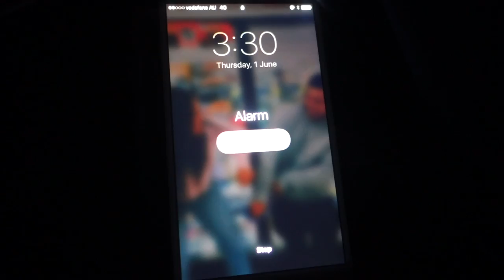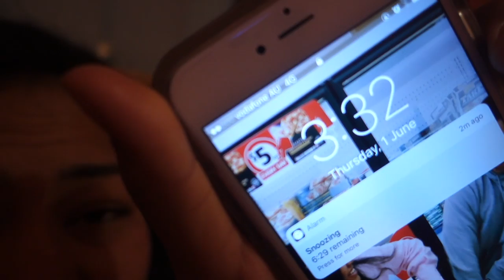LIFE OF ELLA (ft. Josh Kattic, Ben Sculli, Aaron Decastro)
ELLA
- THE NEW Vlogger in 10x!
- 10x Ambassador 'Ella Tofoaeno'
- Uprising College Basketball Player!

Follow Ella!

NEW 10X APPAREL AND ONLINE COACHING!

LINK TO THE PROJECT X MEET!

Edited by
Jose Jurado